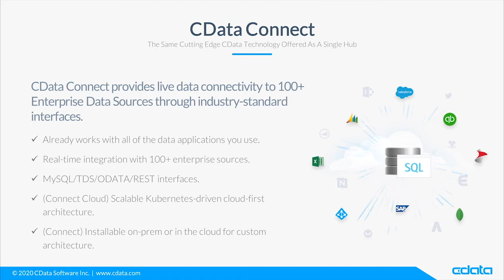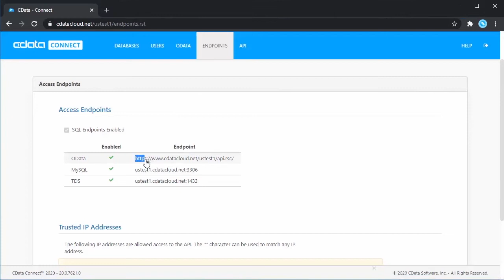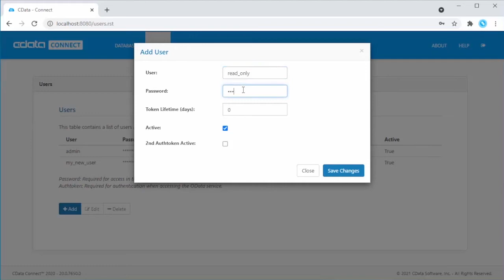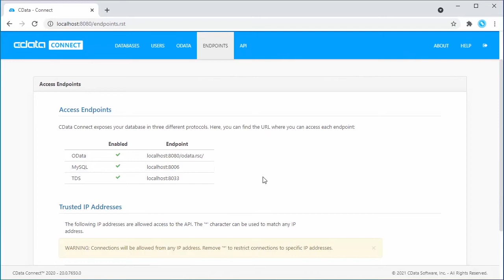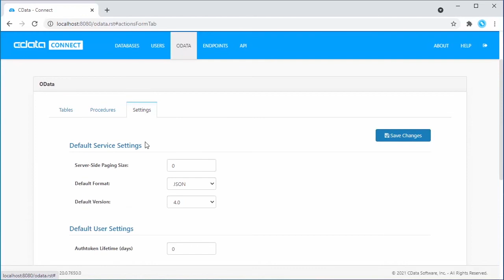CData Connect | See the World as a Database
A brief overview of CData Connect - a universal connectivity platform (hosted in the cloud or installed on-premise) for all of your SaaS, Big Data, and NoSQL sources.

0:09 - Intro
0:30 - What does CData Connect do?
0:54 - Supported Data Sources
1:06 - CData Connect Cloud (iPaaS)
1:30 - CData Connect (on-premise)
1:51 - How does CData Connect handle security?
2:10 - How do I create a new user?
2:45 - What endpoints are available?
3:09 - How do I add new OData endpoints?
3:45 - How can I configure OData settings?
4:14 - Learn more & free trial